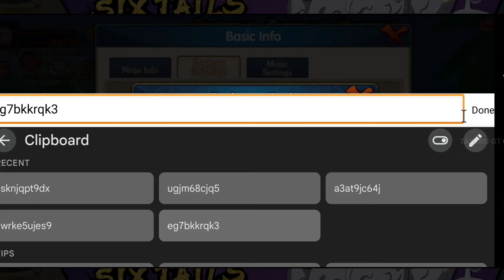New 6 Codes Dec 2023 & Event Six Tails!! Final Shinobi Shadow Karasu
Game Name : Final Shinobi Shadow Karasu
Total Size : 720mb
Internet : Yes
Device : iPlay 50pro

💎 Gift Codes Ninja Rebirth 💎
🎁2024hny (ed: 02 January 2024 at 12 pm)
🎁29sja31 ( ed: 02 January 2024 at 12 pm)

final shinobi ultimate shadow,
ninja legend new chapter,
ninja legend new chapter gift code,
ninja saga ultimate showdown gift code,
ninja saga ultimate showdown,
konoha legend,
chakra resonance gift code,
rasengan rivals gift code,
epic ninja,